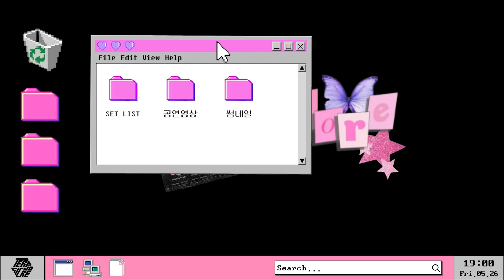05. Fromis_9 (프로미스나인) - Stay this way | Dance cover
경북대학교 댄스동아리 터프시커리

00:00 인트로
00:16 팀원소개
00:26 시작